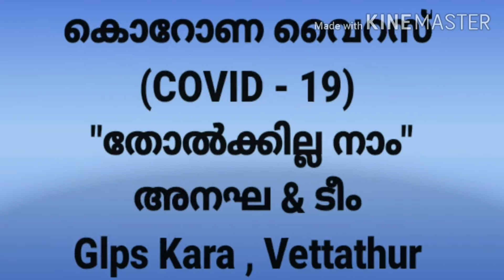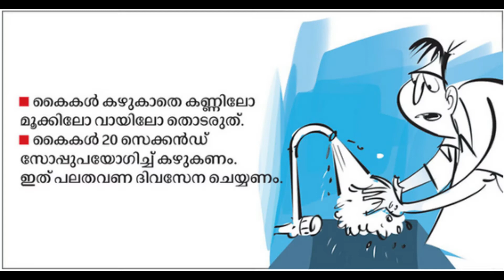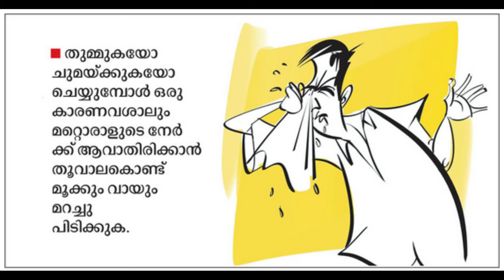"തോൽക്കില്ല നാം" അനഘ പി & ടീം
അനഘ പി & ടീം
ജി എൽ പി എസ് കാര , വെട്ടത്തൂർ